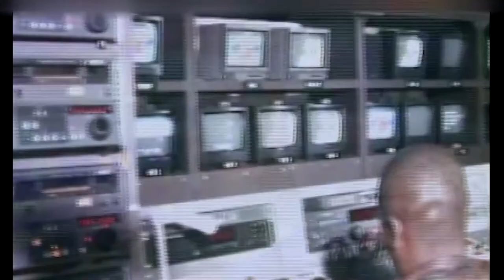Group CEO, Media General (MG), Beatrice Agyemang's 25th Anniversary Message